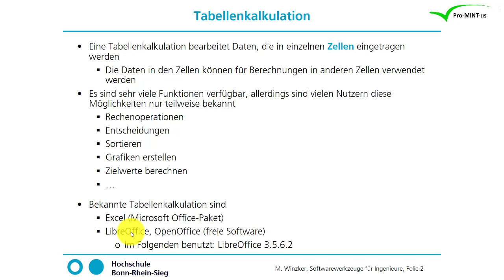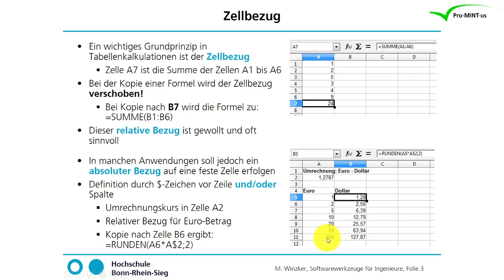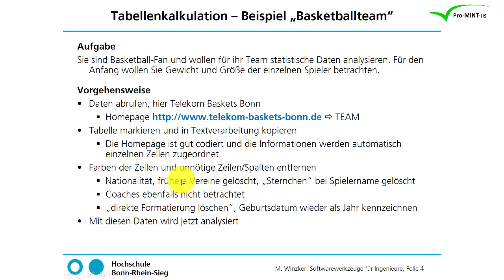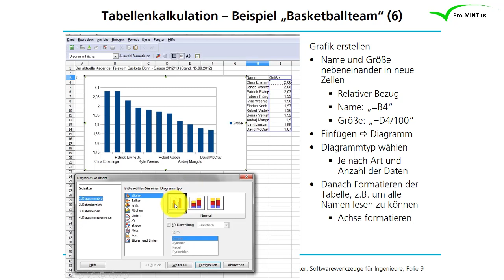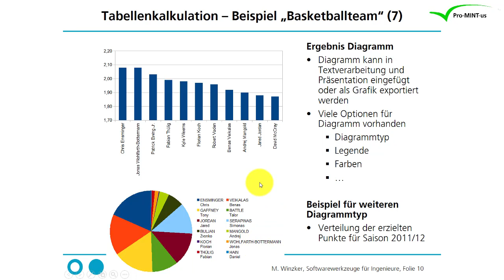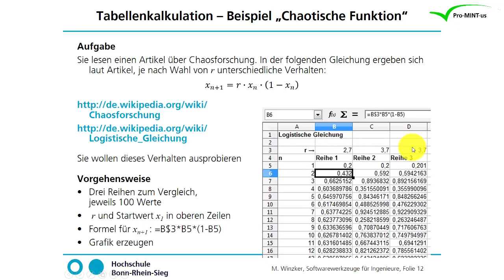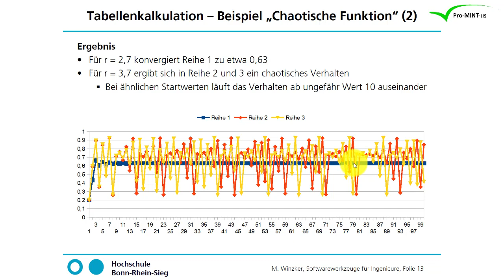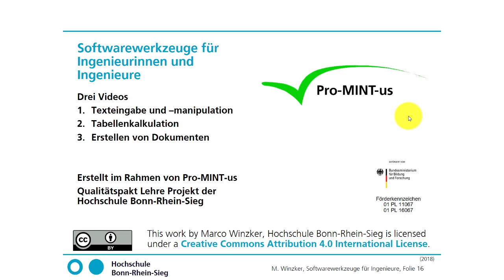Tabellenkalkulation - Softwaretools für Ingenieur/innen (2/3)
Softwarewerkzeuge für Ingenieurinnen und Ingenieure - Tabellenkalkulation (Teil 2 von 3)